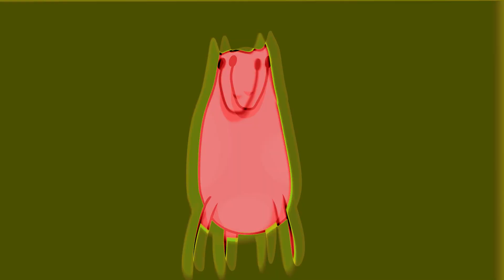Caval Donato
this is a horse